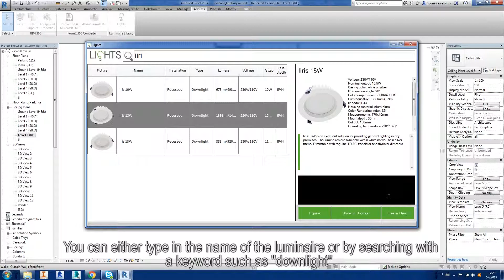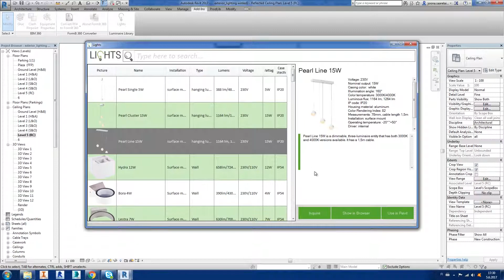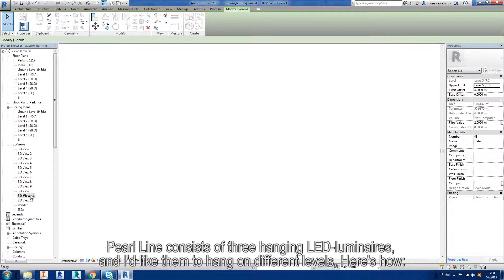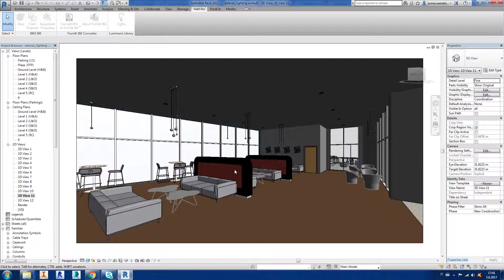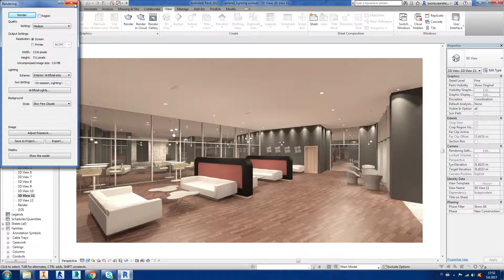Cafe and Restaurant | Lighting Tutorial with Lights for Revit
Today, Winled's BIM specialist Joona Saarelainen, will give you tips how to design cafe and restaurant lighting with our new Revit add-on Lights.

LIGHTS is an add-on for Revit available for download from Autodesk app store – free of charge. It features a full LED luminaire library from Winled Ltd featuring over 70 luminaire families that are always up-to-date. Every luminaire is modelled with user interest in mind and has functionalities that equal reality.